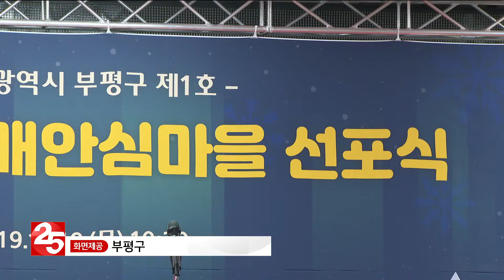부평구 갈산 1동 ′치매안심마을′ 지정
부평구보건소가 갈산 1동을
′치매안심마을′로 지정했습니다.
갈산 1동은 지난 19일
′치매안심마을′ 선포식을 열었는데요.
′치매안심마을′은 치매 극복에 앞장서고
치매 환자와 가족을 배려하는 마을을 말합니다.